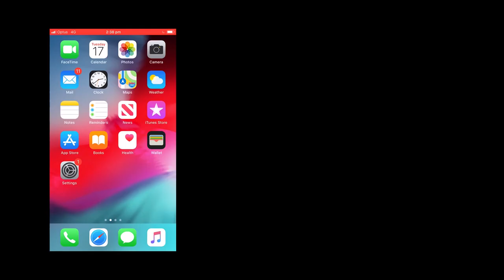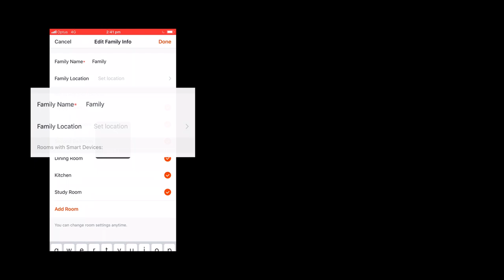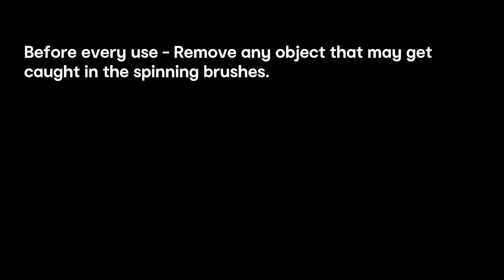iGenie Wi-Fi Robotic Vacuum Cleaner with Mopping Function (Part 2)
Learn more about iGenie Wi-Fi Robotic Vac - Wi-Fi Pairing. (Exclusive product at Kmart) KC42807605